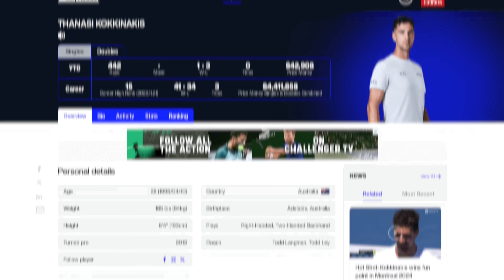Can I Beat World #85 Thanasi Kokkinakis In A Match?!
This week I had the pleasure of practicing with and playing points against the one and only Thanasi Kokkinakis! Absolute legend of a guy and insane tennis player I gave it my best shot to keep up with him.

Also thank you to  @ultimatetennisshowdown1774  for helping make it happen

The 3 giveaway winners will be announced at the end of next week's video - Get commenting :)

Road to Top 1000 ATP :
In this series, I will document my journey to become a professional tennis player with a ranking inside the top 1000 players in the world. I will show you the ins and outs of the tour as well as my journey to getting my first point.